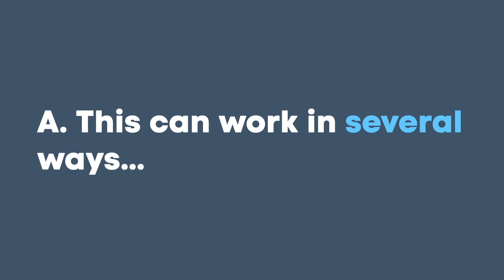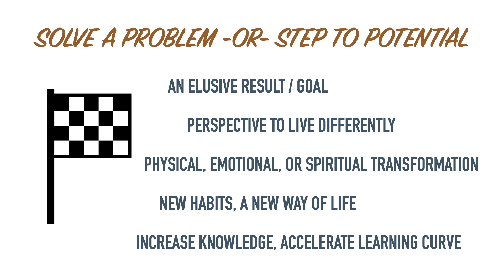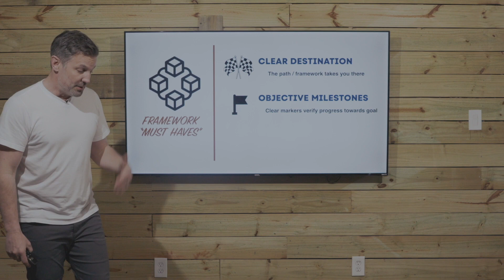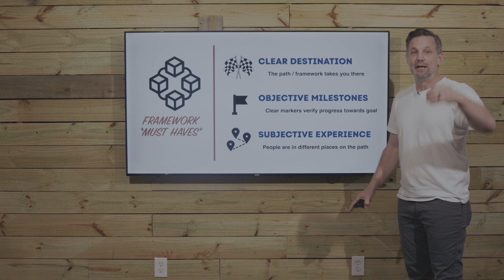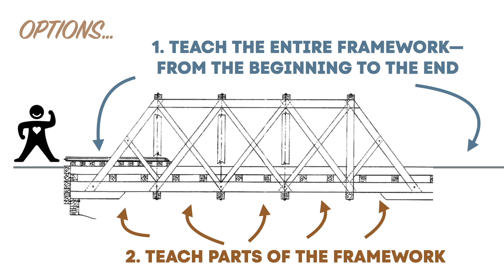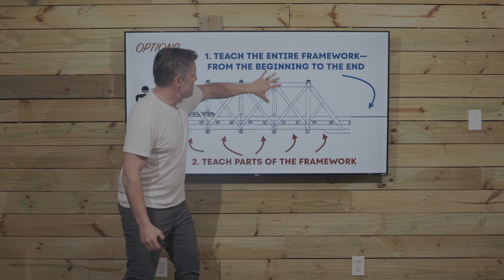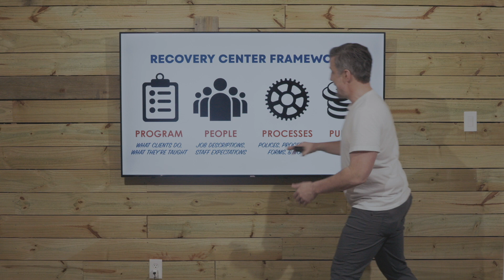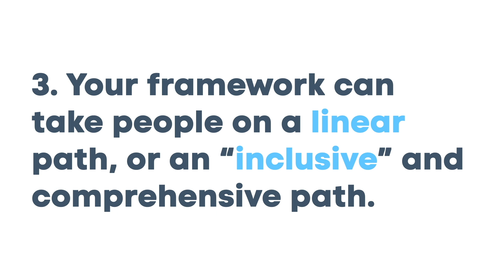Solve the problem, take people to their potential, create progress points along the way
You need a framework. Regardless of the industry you’re in, you “sell” a transformation. You take people from where they are to where they want— and are designed— to be.

The result, the location you’re taking them, matters.

But, if’s often TOO MUCH to point to the finish line alone. People need progress markers, checkpoints, milestones along the way.

What’s in the framework?

Your framework should include all three of the following:

🏁 A destination = the preferred location to which you’re leading your client

🧭 Steps = specific actions required to get there (with the promise that if they take those steps they will arrive)

✅ Milestones = objective (not subjective) markers along the way, which highlight progress along your path